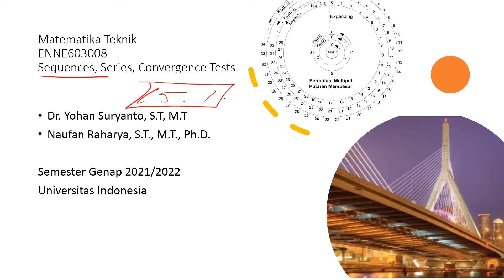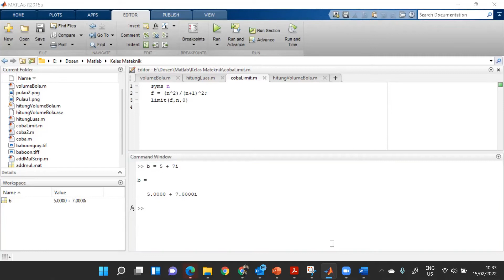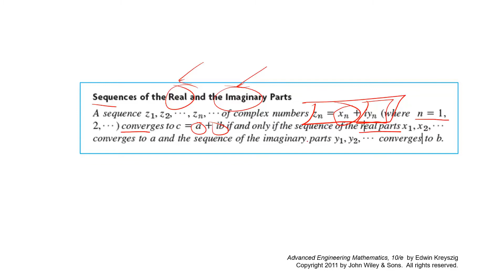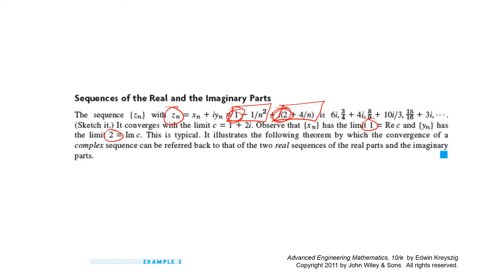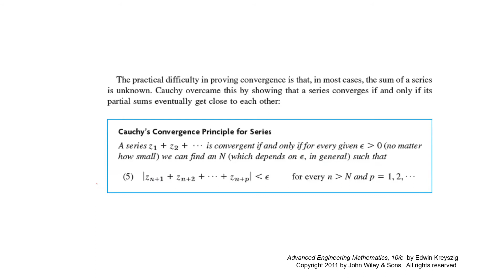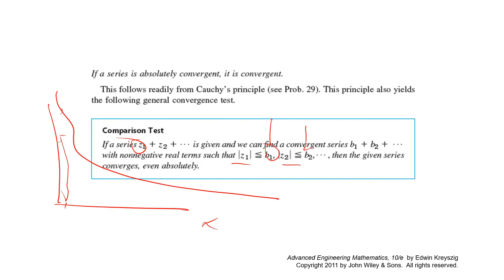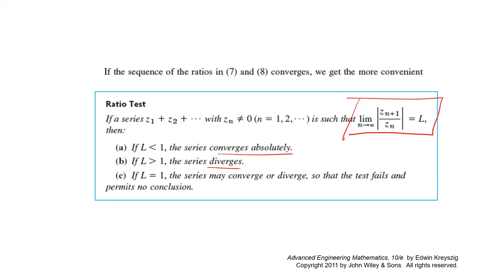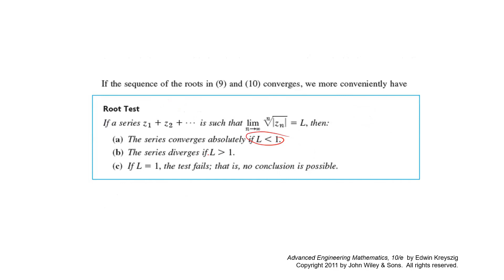Matematika Teknik series sequence convergence test